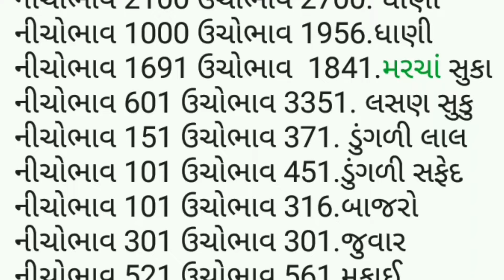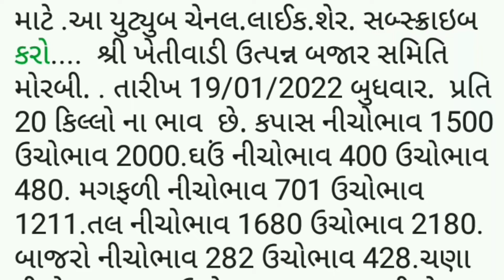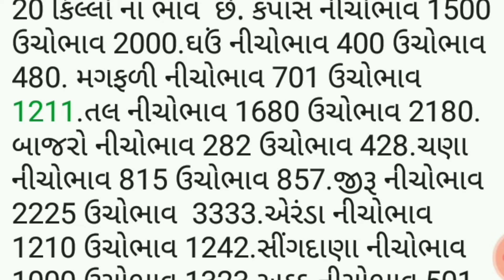APMC.તા.19/1/2022.ગોંડલ મોરબી.માર્કેટ યાર્ડ બજાર ભાવ